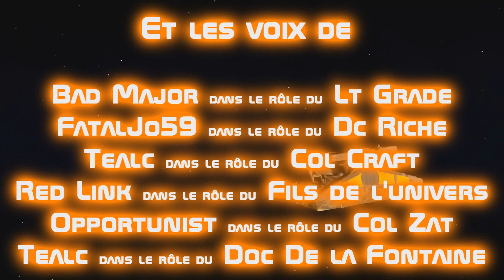Hope of Humanity - S2E6 - Le tout pour le tout(Part2) [Machinima Halo4]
Craft retourne dans l'autre Univers pour gagner du temps...